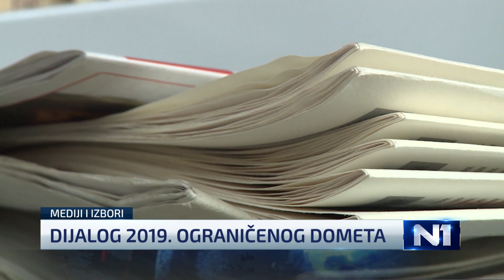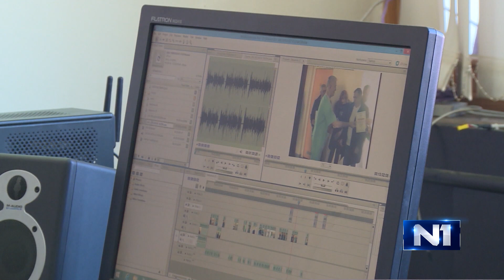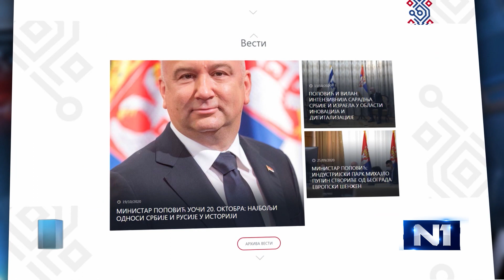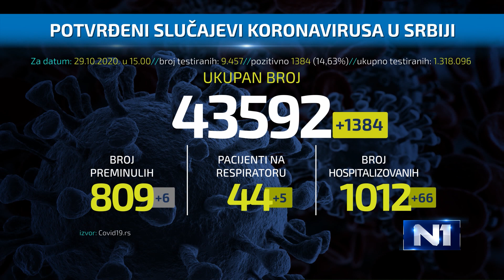Dnevnik u 19 / Beograd/ 29.10.2020.